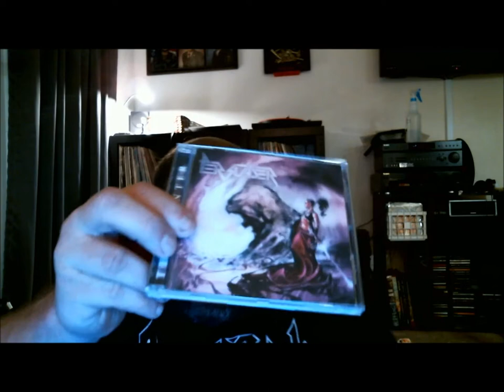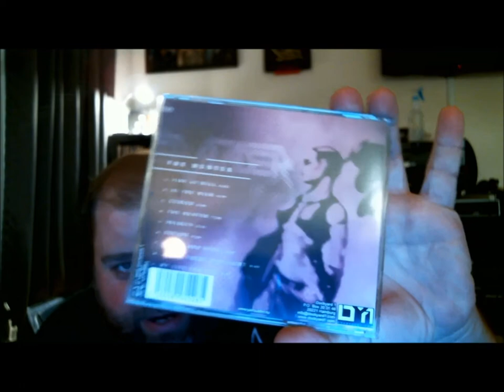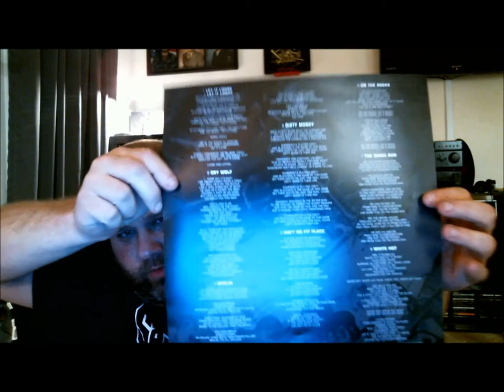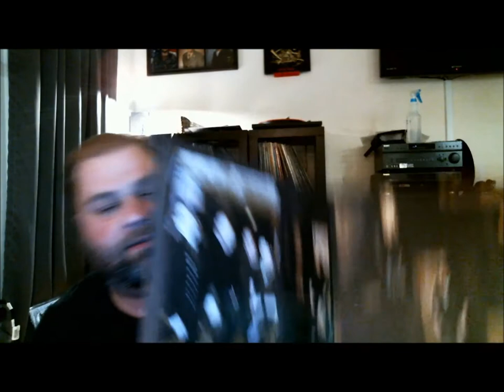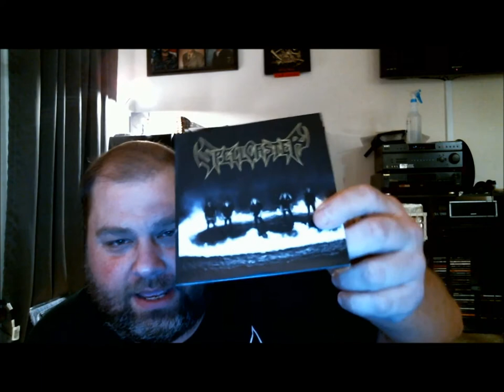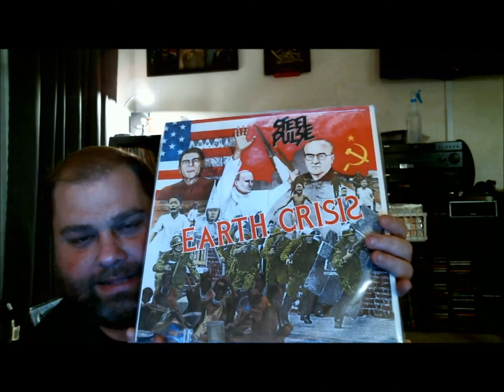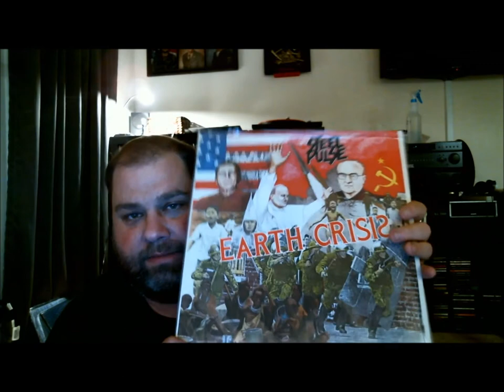Music Collection Update & Package from Julian Lopez!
An aural overload of quality tunage this episode!